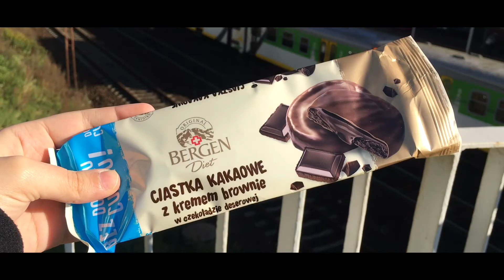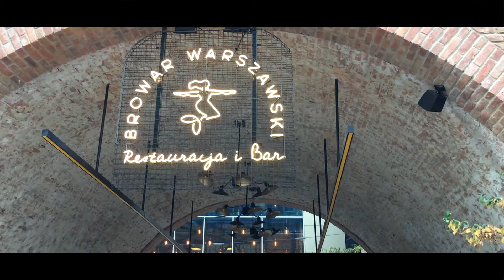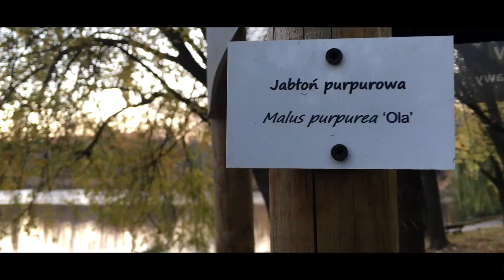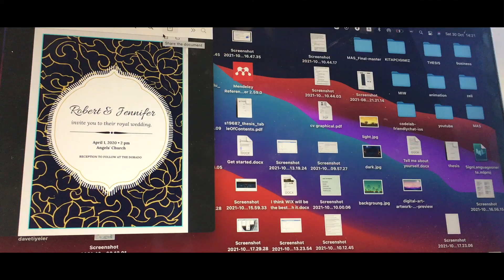Weekly VLOG | Happy Halloween |Warsaw| Browary Warszawskie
Hello, I ma back with new vlog. I hope you will enjoy. You can find nice scenes and moments. Have a good day and life. See ya in next one:))